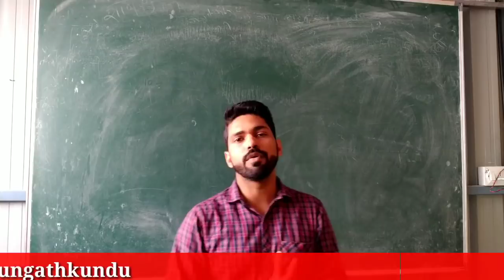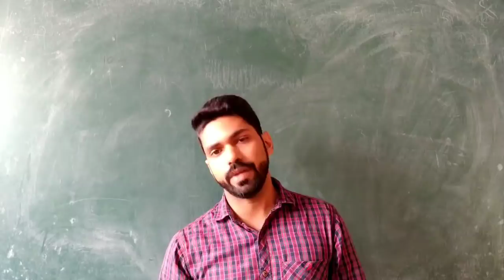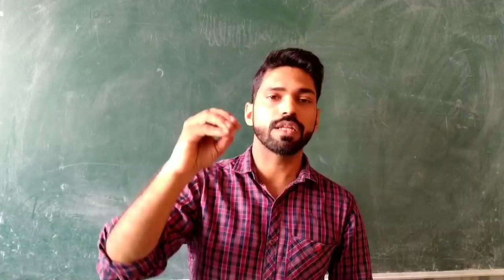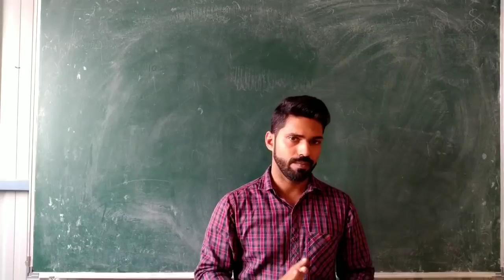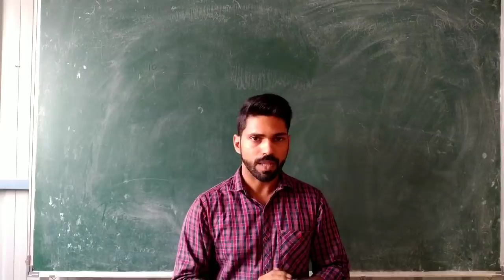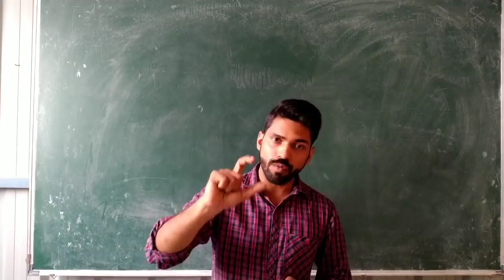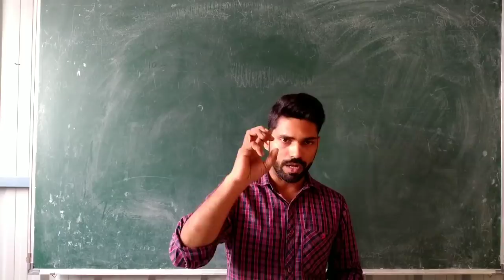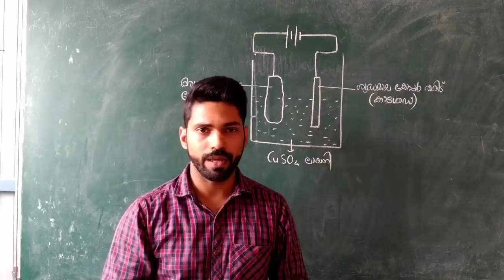SSLC CHEMISTRY | Metallurgy | ലോഹ നിർമ്മാണം |Shaheer sir | schoolmedia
Unit: 4 ലോഹ നിർമ്മാണം